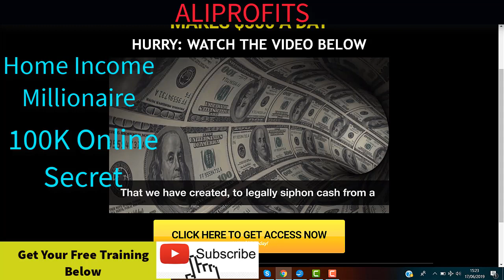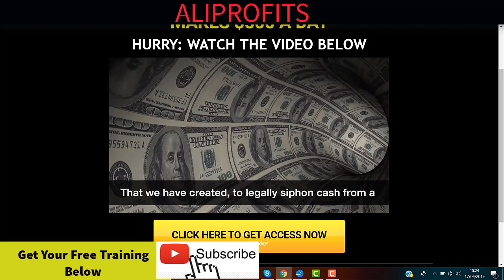Aliprofits Honest SCAM Review-Is It A Legit System?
Aliprofits that claims you can make $500 per day or more on autopilot and apparently it's a all thanks to as they call it “a state of the art machine”, first of all let me tell you that many similar systems on the “make money online niche” are usually promoted on the Clickbank platform but it seems that some of the hyped-up offers are now moving over to the clickbetter platform.

Aliprofits is a new site that claims you can earn $500 per day on a push of a button with e-commerce and all you have to do is pay the cost of the system which is $37 and within a few clicks you will be making money on autopilot.

Sounds too good to be true but unfortunately the Aliprofits is full of “get rich quick hype” and I think it will not help you to make money online, in my opinion it's just a way for the people running the show to profit off of you.
Aliprofits system, Aliprofits system review, Aliprofits system scam review, Aliprofits system program, Aliprofits system service, Aliprofits system software,  buy Aliprofitsl system, get Aliprofits system, Aliprofits system scam software